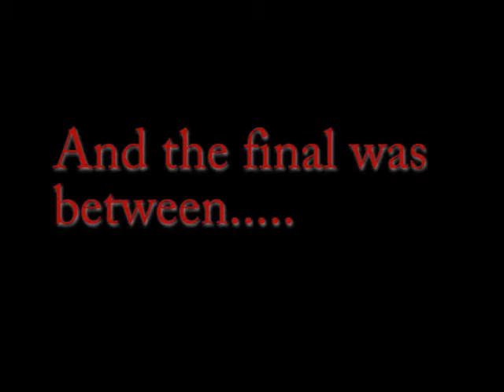4th Annual Heinz Charity Cup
Melbournes top restaurants go head to head on the soccer pitch to take the title in our annual Chefs Soccer tournament.